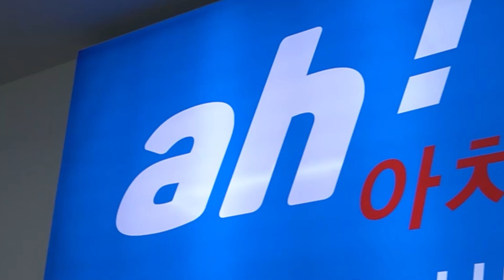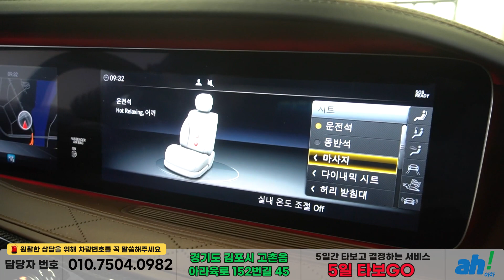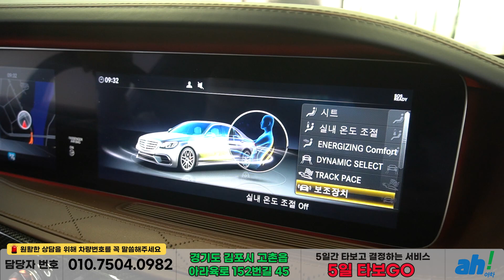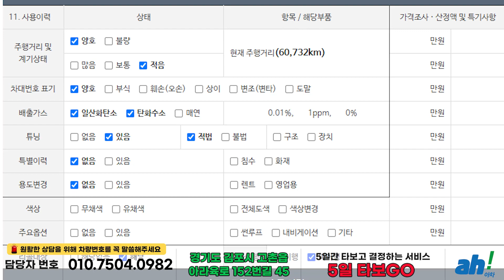[아차] AMG 배기 튜닝과 엄청난 컨디션의 수입중고차추천 👍 벤츠 S-클래스 W222 S63 AMG 4MATIC+ 퍼포먼스 에디션 feat. (178나6346)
1. 차량대금의 10% 결제 및 계약서 작성(차량 체크리스트)
2. 종합보험 가입(최소 3개월, 자차 포함)
3.5일간 타보고 구매확정 시 차량대금 잔액 및 부대비용(이전비 등) 입금 후 이전 등록
4. 타보고 차량 반납 시 이유 불문 환불 처리(제반 비용 공제)

5일간 타보고 구매 결정하실 수 있는 서비스입니다.